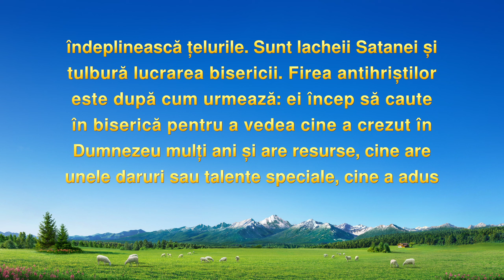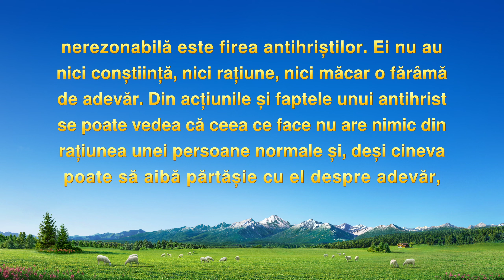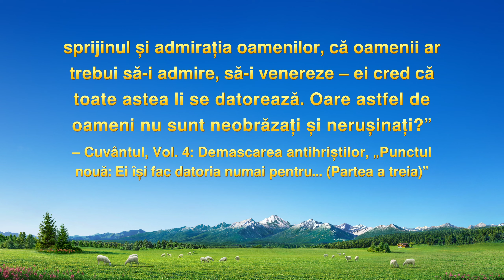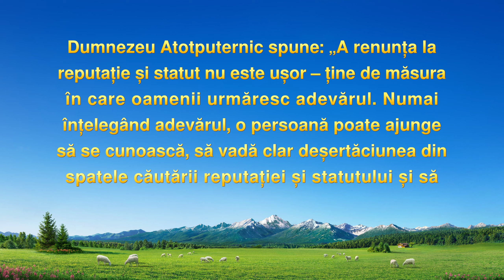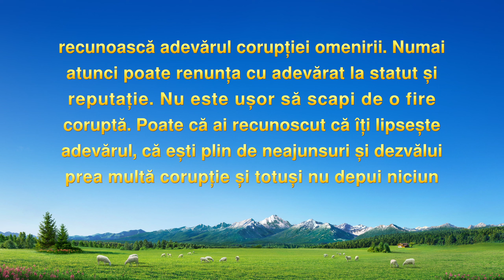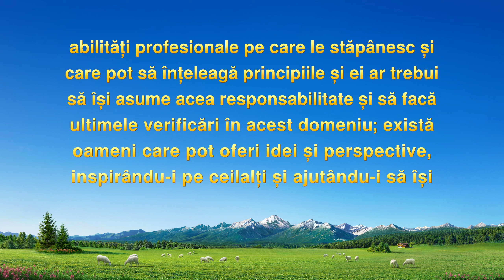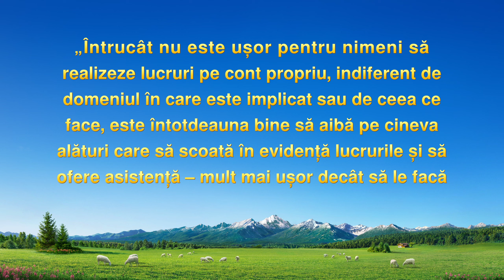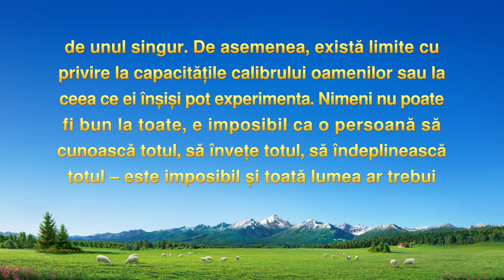Video de mărturie creştină „Concurența provoacă suferință”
E responsabilă cu lucrarea de udare și își tot face griji că noua ei parteneră o va surclasa, așa că îi face permanent concurență și se compară cu ea. Cu cât concurează mai mult, cu atât suferă mai mult. Se întreabă: Ce fire coruptă o determină să concureze și să vrea să câștige? Cum caută ea adevărul pentru a-și înlătura corupția? Vă rog să urmăriți videoclipul pentru a afla.